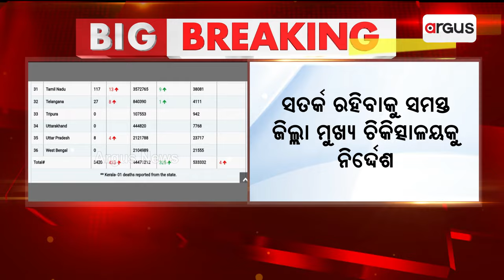ରାଜ୍ୟରେ ଆଜି ଆଉ ଜଣେ କୋଭିଡ ସଂକ୍ରମିତ ଚିହ୍ନଟ || Covid Positive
ରାଜ୍ୟରେ ଆଜି ଆଉ ଜଣେ କୋଭିଡ ସଂକ୍ରମିତ ଚିହ୍ନଟ । ୨୦ ଦିନର ବ୍ୟବଧାନ ପରେ ଗତକାଲି ଜଣେ ସଂକ୍ରମିତ ଚିହ୍ନଟ ହୋଇଥିଲେ। ଆଜିର ସଂକ୍ରମିତଙ୍କୁ ମିଶାଇ ଆକ୍ଟିଭ କେସ ୨ ରେ ପହଁଚିଲା।